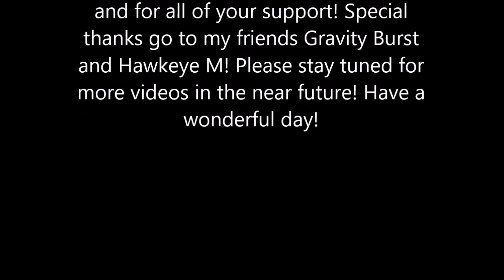7 Days To Die - The Nomad's Journal - Part 3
The third part of The Nomad's Journal, follows the primary character as he bursts forth from the confines of the house in the Burnt Forest, and once again into the cold! Using wisdom passed down through the ages, he makes it out alive! Now he must battle between his restless spirit, and his need for a promise of security in a chaotic world! Please sit back, relax, and enjoy!